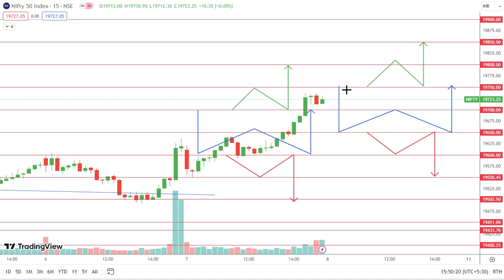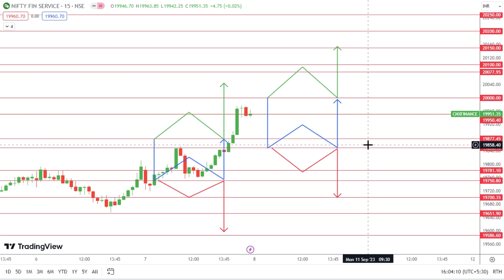Nifty Bank Nifty Prediction for Tomorrow in Tamil 08.09.2023 | Options Intraday Trading Analysis